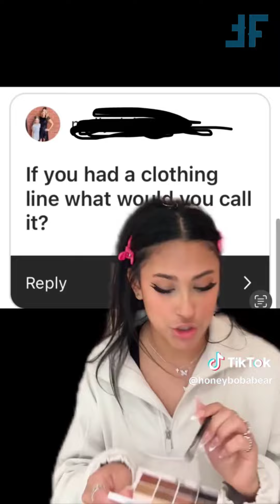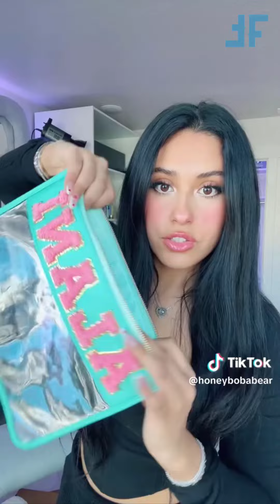* 1 HOUR * HONEY BOBA BEAR TikTok Videos Compilation 2024 | *That Girl* Cleaning & Organizing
For more tiktok videos follow HoneyBobaBear